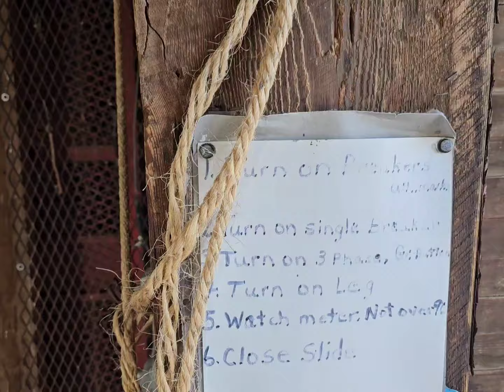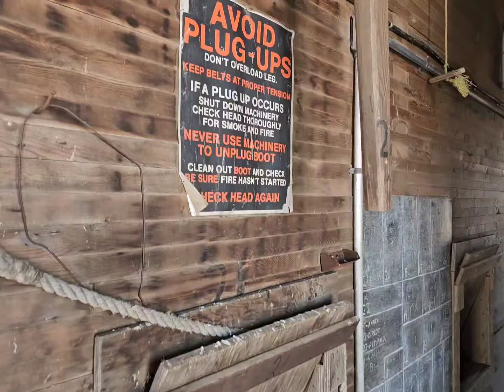Parry, Saskatchewan Grain Elevator